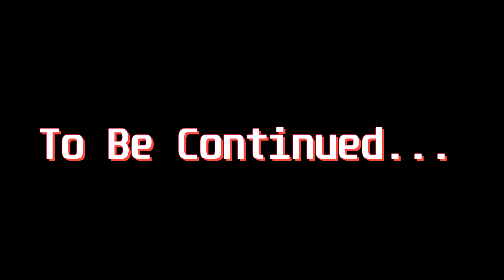Dragon Age Origins - 05 - The Battle of Ostagar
Hello, ladies and gents, and welcome to my brand new playthrough of Dragon Age Origins. First thing to cover is that this is not a blind playthrough. I have actually played this game two times before. The way I'm going to be doing this playthrough is as a bit of a roleplay lite. My character's personality and backstory will determine what decisions I make and how I interact with the world but I won't go out of my way to roleplay a character as I'm playing or anything.

As to which origin I'm going with, the title will have given this away but I'm going to be playing a female city elf named Arianne Tabris. Something worth noting however, is that I have not finished any of the Dragon Age books so please no spoilers from any of those.

That's pretty much everything though so welcome to my Let's Play and I hope you enjoy it!